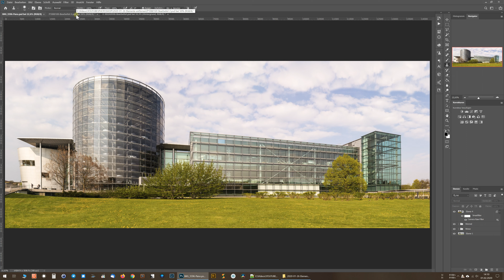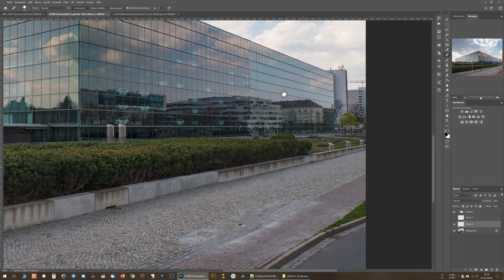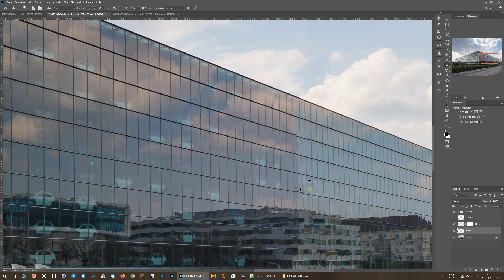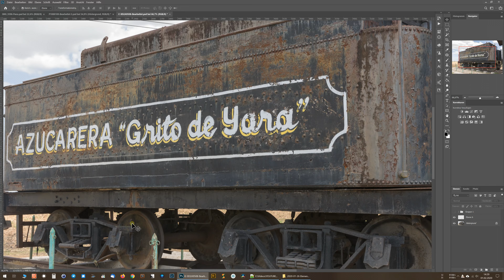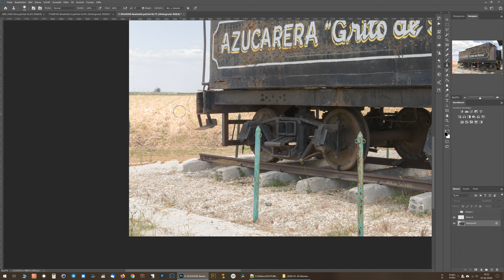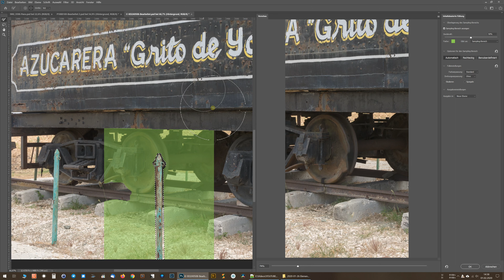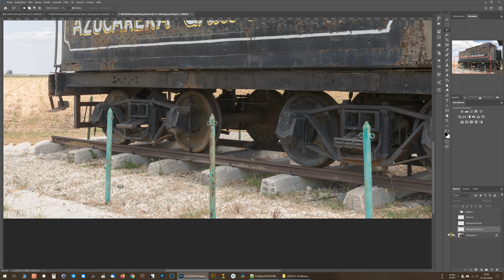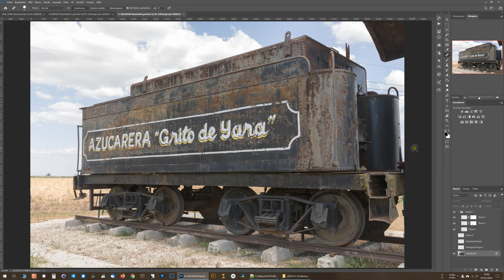Photoshop CC Tutorial - Störende Elemente entfernen.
In diesem Video zeige ich Euch wie Ihr mit Photoshop störende Elemente aus Euren Bildern entfernen könnt. An zwei verschiedenen Bildern verwende ich alle relevanten Werkzeuge.
Leider funktioniert das nicht immer reibungslos. Deswegen zeige ich Euch worauf Ihr schon beim Fotografieren achten solltet und wo die Grenzen dieser Tools sind.

30 Tage kostenlos testen!